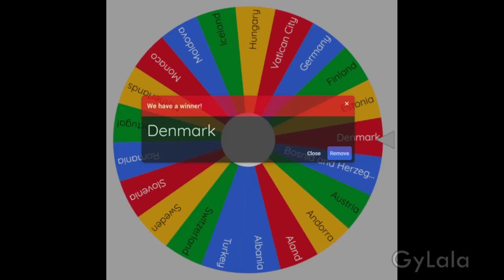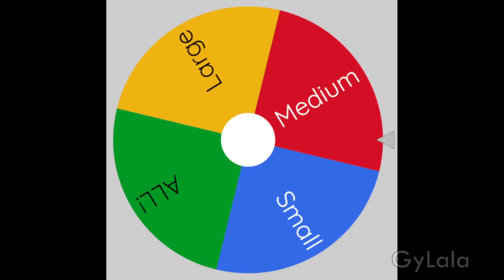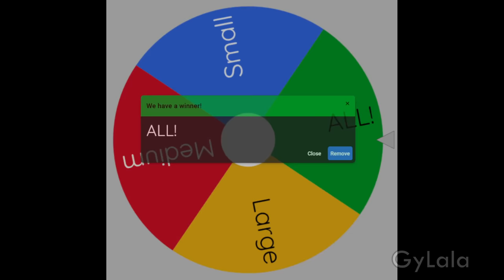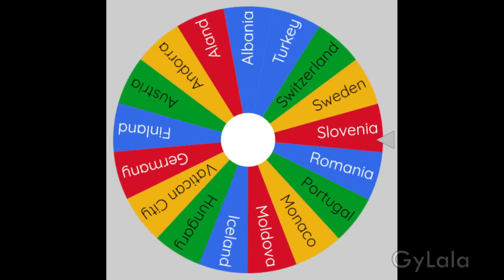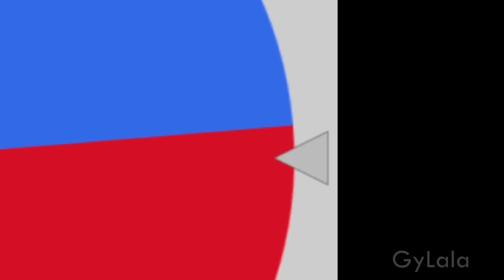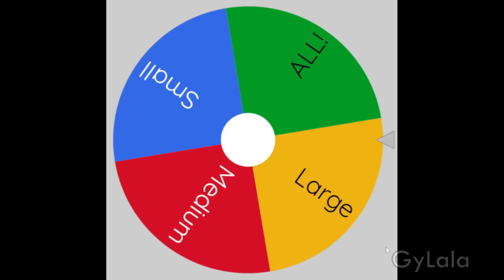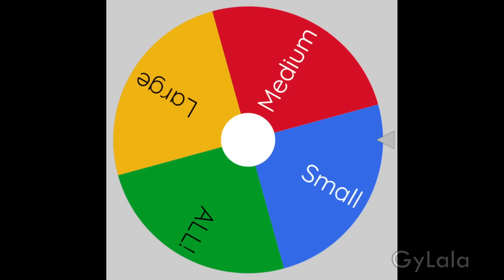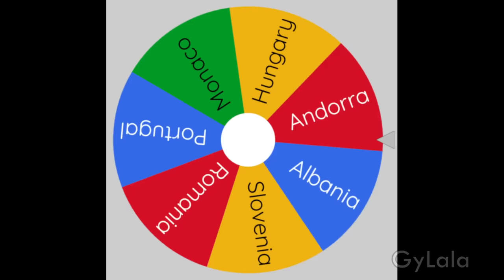RANDOM WARS! - Map of Europe Part 5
Minor Mush (Sting)
Mer-Ka-Ba